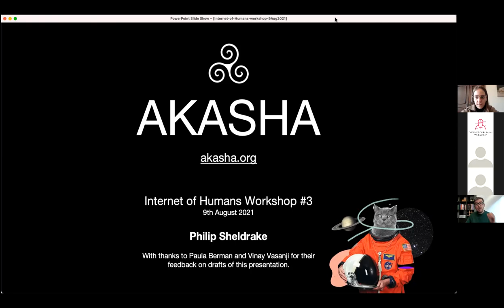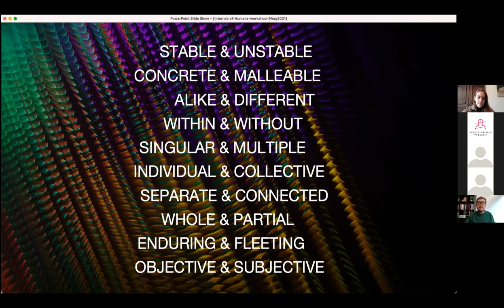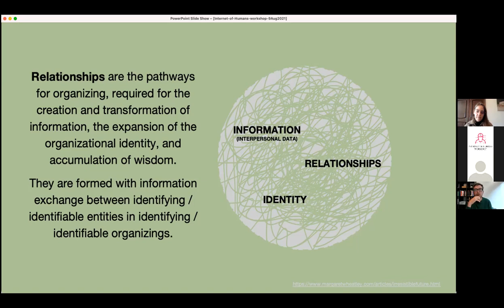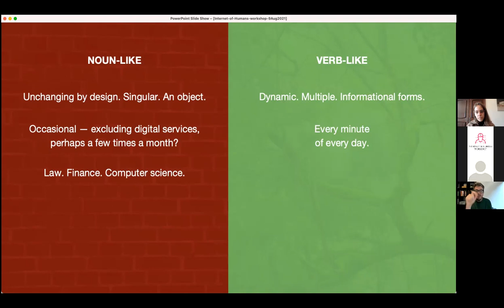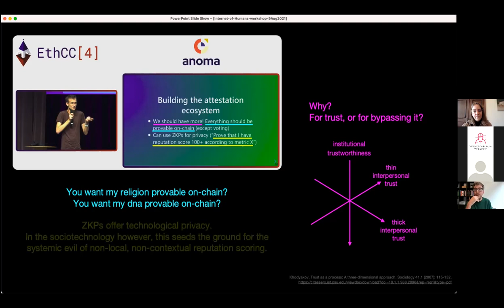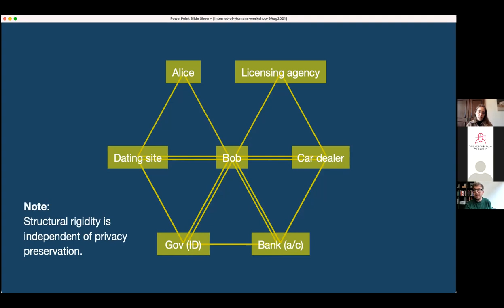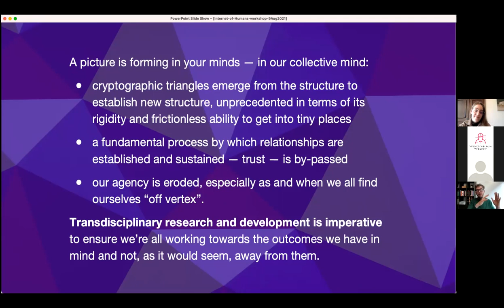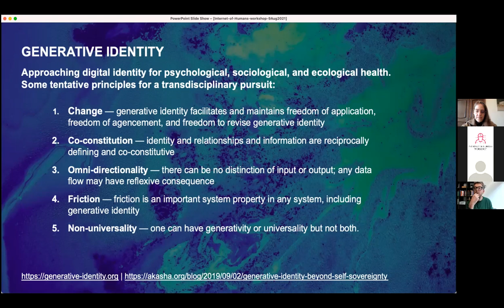The Humanetics Workshop, Internet of Humans, Meeting #3: What Could Go Wrong?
During the third workshop, participants were asked to reflect on what could go wrong in a future where Proof of Personhood networks are ubiquitous; and what are possible unintended consequences of this technology. We had Philip Sheldrake as a speaker to help elucidate some of these questions.